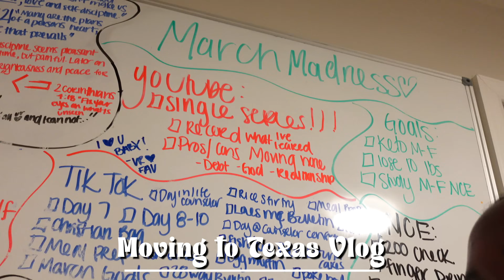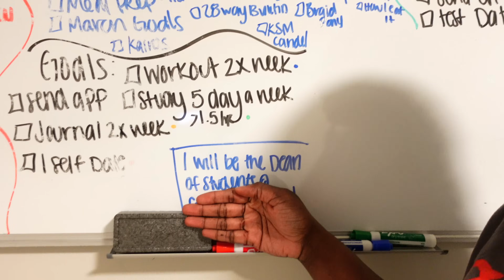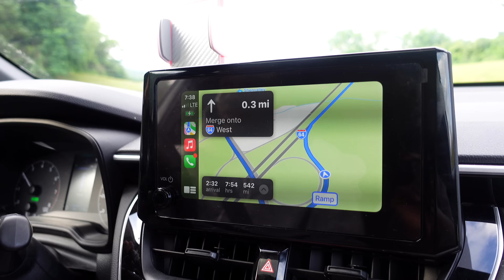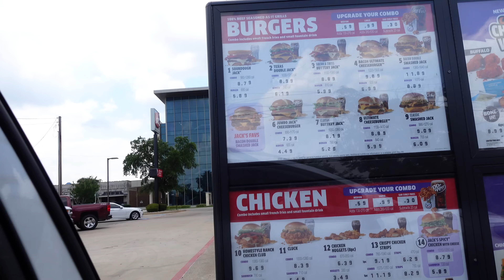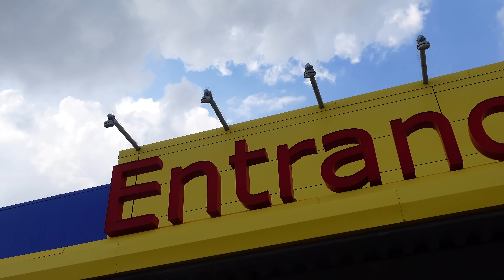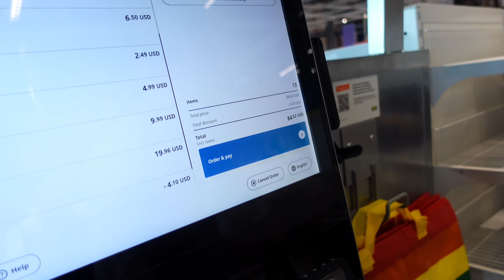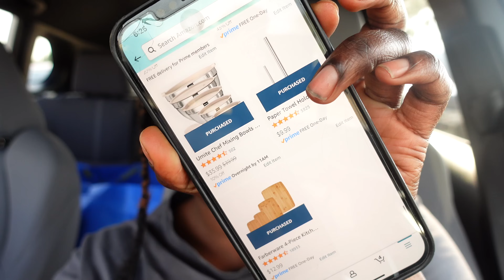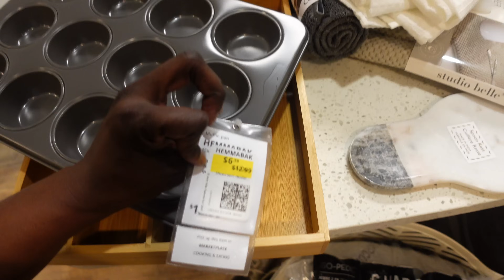Moving to DFW | Empty Apartment Tour | Apartment Shopping Haul | Baltimore to Texas Road Trip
If you’re new here, thank you for stopping by! If you’ve been here before, then welcome back! Come along with me and my boyfriend as we drive from Baltimore, Maryland to Fort Worth, Texas. In this Vlog, I am moving into my first apartment alone and I’m gonna be showing you guys an empty apartment tour. In this vlog, I will also be shopping for apartment essentials, decor, and last-minute things. I moved into a two-bed, two-bath apartment close to downtown Fort Worth. Some stores I shopped at were AW Outlet, IKEA, Target, HomeGoods, and Amazon. My boyfriend and I tried Jack in the Box for the first time and were so excited to see all the fast food options here in Texas.

🎉Moving Registry: Aniya’s Move to Texas - Amazon Gift List

 ❤️ EXTRAS

-Registry: Aniya’s Move to Texas - Amazon Gift List